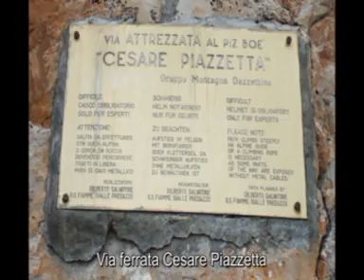Dolomity 09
Piz Boe - Via ferrata Cesare Piazzetta; La Mesola - Via ferrata delle Trincee; Kaisr-Max-Klettersteig